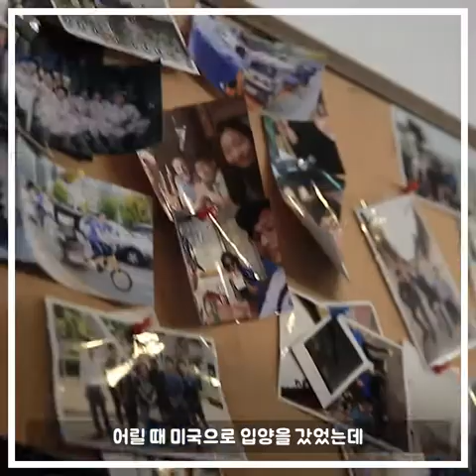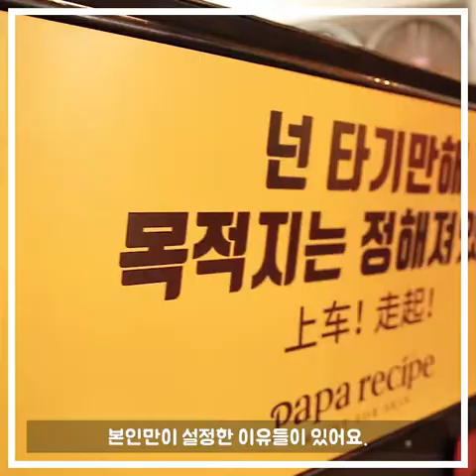[청춘에게 말하다 #7] 아띠인력거 백시영 대표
어디서 타는 냄새 안 나요..?
인력거 타는 냄새
아니 내 마음이 타는 냄새
내 마음 활활 태우는 훈내 보스
아띠인력거 대표 백시영을 만나다.